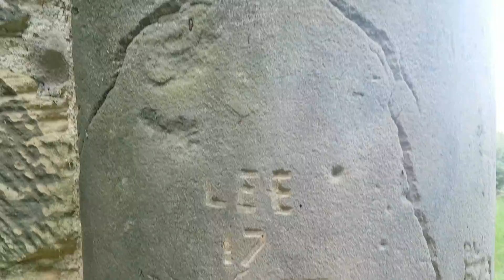Nostell Priory Part 2.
Nostell Priory is a Palladian house located in Nostell, near Crofton close to Wakefield, West Yorkshire, England, approached by the Doncaster road from Wakefield. It dates from 1733, and was built for the Winn family on the site of a medieval priory. The Priory and its contents were given to the National Trust in 1953 by the trustees of the estate and Rowland Winn, 3rd Baron St Oswald.